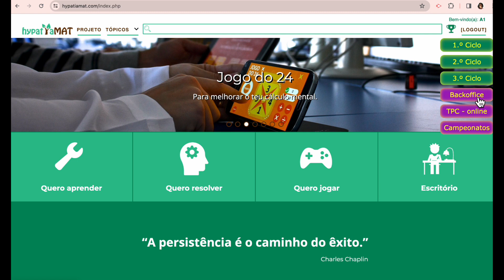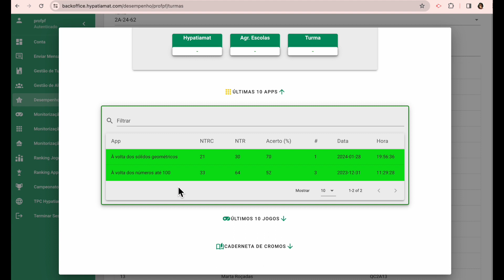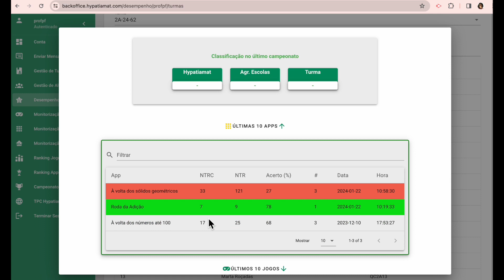4_Como ver os resultados dos alunos